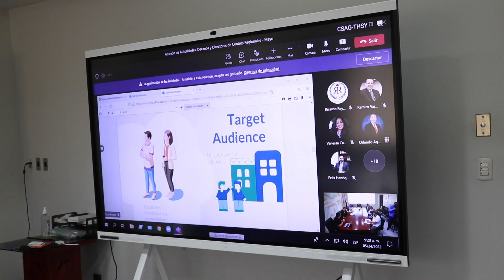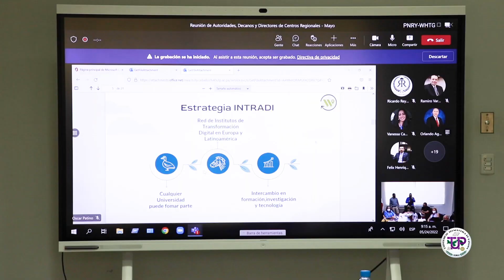Representante de la Universidad Carlos III de Madrid se reúne con autoridades de la UTP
La Vicerrectora Académica de la Universidad Tecnológica de Panamá (UTP), Mgter. Alma Urriola de Muñoz, en representación del Rector de la UTP, Ing. Héctor Montemayor, se reunió el 24 de mayo de 2022, con el Dr. Juan Miguel Gómez Berbís de la Universidad Carlos III de Madrid España, para tratar temas académicos de investigación y cooperación entre ambas instituciones y explorar la posibilidad de desarrollar programas de doctorados.

El Dr. Gómez Berbís, Profesor Titular del Departamento de Informática de la Universidad Carlos III de Madrid, señaló que la reunión tuvo como finalidad colaborar en programas que contribuyan a la investigación y que son orientados a la difusión tanto académica como de investigación por parte de las diferentes universidades.